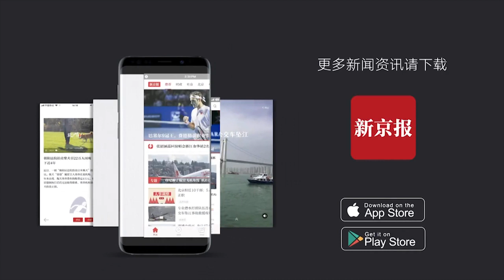吉林一男子开车进小区被拒 与保安起争执致1死2伤被刑拘